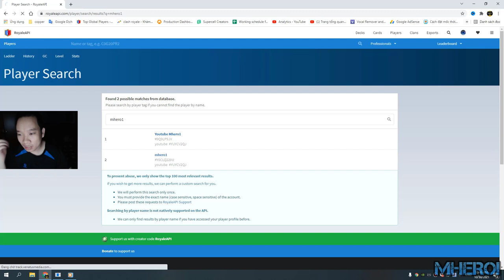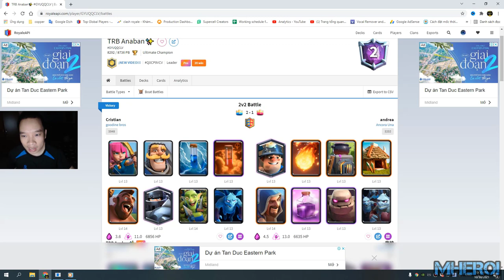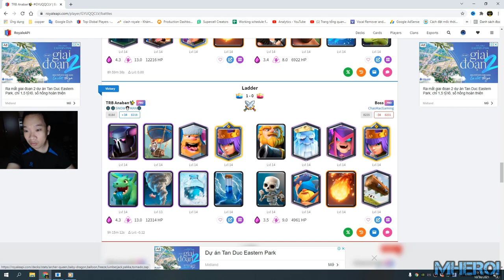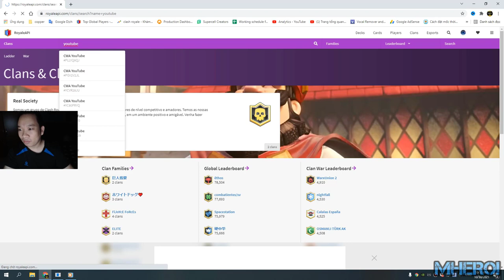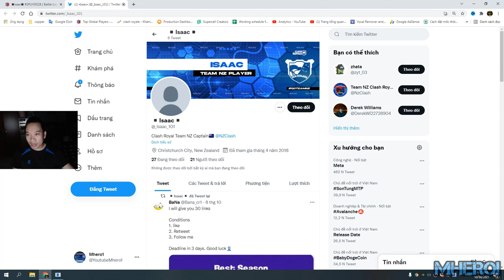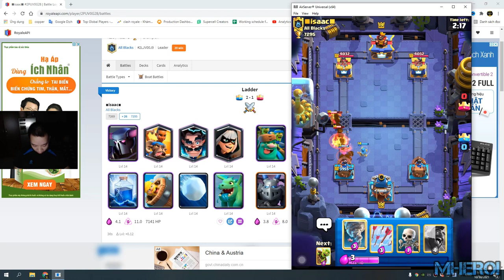How to check Opponents deck in Clash Royale